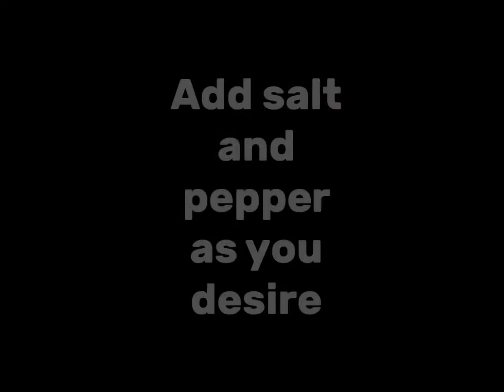Mukbang - My own version Pinakbet - Food Travel Diary nasio 🇵🇭❤️🇮🇹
DONT CLICK THIS Dimple she prepare a Pinakbet Filipino food :)
fat Chinese kid eating

1)This video has no negative impact.